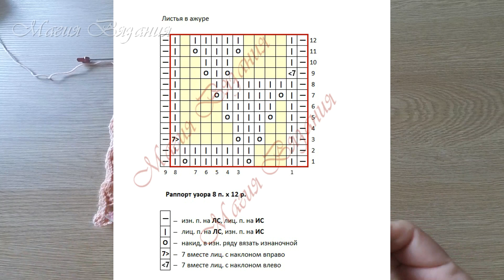Танцующие листья. Воздушный узор спицами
Воздушный и нежный узор с листьями. Лёгкий и красивый. Хорош для вязания любых женских и детских вещей для девочек.
Самые красивые узоры для вязания на нашем канале!

Схема узора в видео  09:12

Присоединяйтесь!)))

Спасибо огромное!